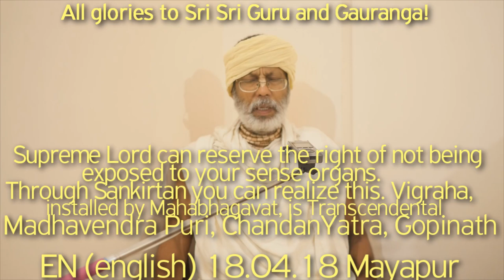SBen180418 AkshayaTritiya, Supreme Lord can reserve right of not being exposed, Sankirtan, Vigraha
AkshayaTritiya, Supreme Lord can reserve the right of not being exposed to your sense organs. Through Sankirtan you can realize this point. Vigraha,  installed by Mahabhagavat,  is Transcendental - not material. The glories of Madhavendra Puri pad, Chandan Yatra, Khira Choura Gopinath, Gopal, Remuna, Atma, Atma Tattva, Chinmoi, Jiva, Transcendental,